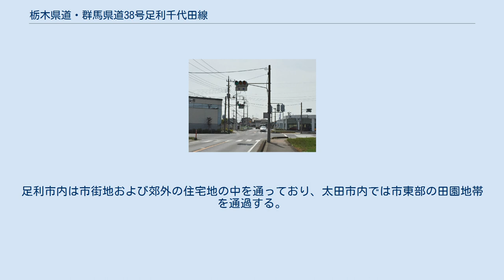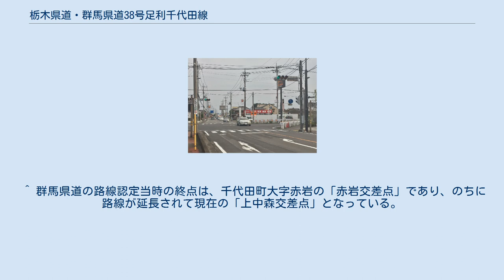栃木県道・群馬県道38号足利千代田線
栃木県道・群馬県道38号足利千代田線（とちぎけんどう・ぐんまけんどう38ごう あしかがちよだせん）は、栃木県足利市から群馬県邑楽郡千代田町に至る県道（主要地方道）である。
 本県道は、栃木県足利市の中心市街地から南進し、群馬県太田市を経て邑楽郡大泉町からはほぼ利根川沿いに南東に進み、千代田町までを結ぶ道路である。
足利市内は市街地および郊外の住宅地の中を通っており、太田市内では市東部の田園地帯を通過する。
 足利市・通2丁目交差点 （起点、2015年9月） 県道116号と県道208号の終点でもある。
ここから南町まで県道116号と重複 足利市南町（2015年5月） 中橋・足利市街（起点）方面を望む。
 太田市・竜舞交差点（2015年7月） 千代田方面を望む 大泉町・横町交差点（2015年7月） 千代田方面を望む ^ 以前の起点は「渡良瀬橋交差点」（足利市田中町、栃木県道5号足利太田線交点）であり、そこから「東武駅南交差点」（足利市田中町）までの経路が県道38号に指定されていた。
 ^ 群馬県道の路線認定当時の終点は、千代田町大字赤岩の「赤岩交差点」であり、のちに路線が延長されて現在の「上中森交差点」となっている。